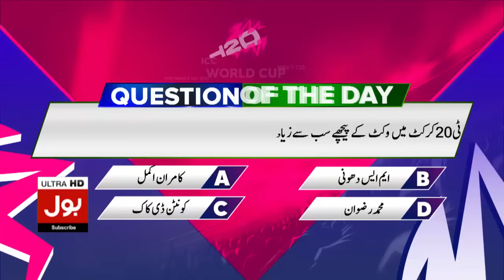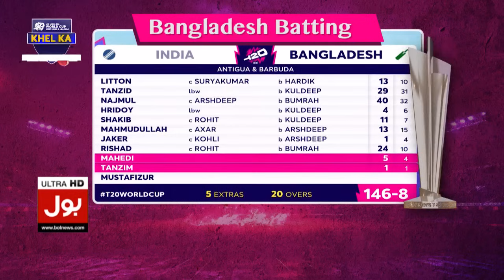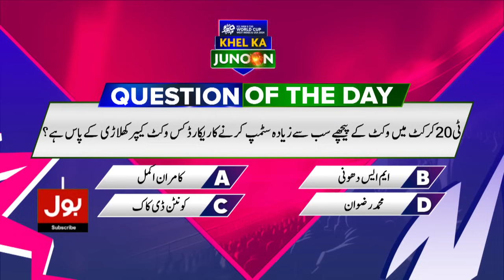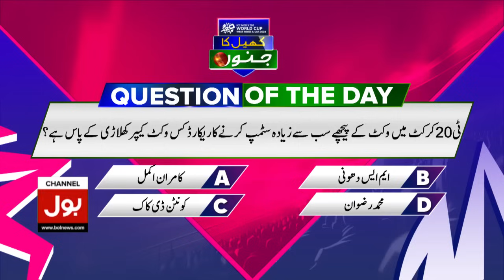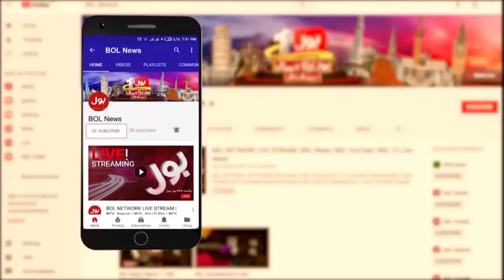T20 World Cup 2024 | Pak vs USA | Pakistan Big Defeat | Match Fix ? | Khel Ka Junoon | 22 JUNE 2024